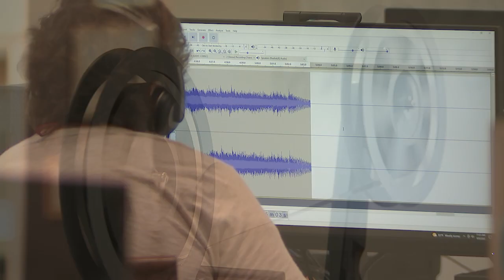PROMO TZ 530 N 515 SEP 23